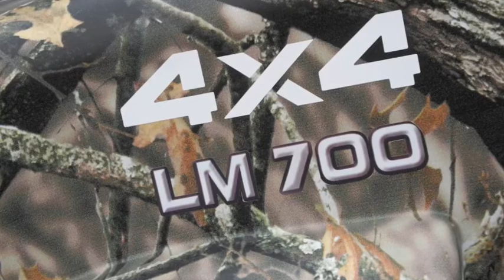American SportWorks Landmaster LM700S 4x4 Camo with Snow Plow (51102SP)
When you need more capability than you can get from a golf cart, but can't quite swallow the overpriced oversized utility vehicle options from some manufacturers, then our American-made UTVs from American SportWorks are the perfect solution.  Independent rear suspension plus standard four wheel drive make the Landmaster LM700 the top dog of utility vehicles!  This capable UTV is an excellent choice for landowners, businesses, institutions, and anyone else that needs a heavy-duty utility vehicle that won't break the bank.